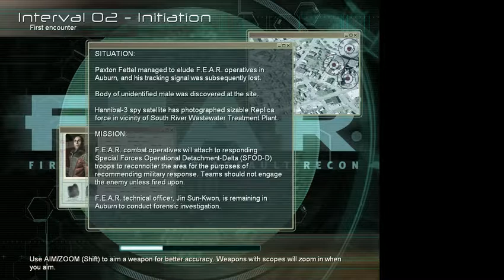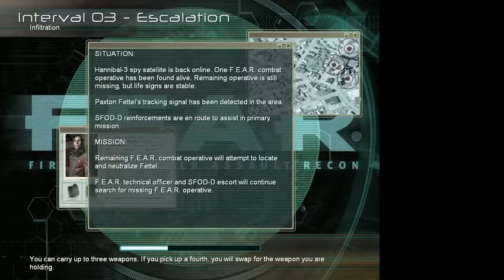Let's Play: F.E.A.R Part 2, Let The Awkwardness Begin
Part two of the horrifying game F.E.A.R so far the spooks are a little tame and there's not that many but there is more soon to come. As always I know I am awkward and the mic quality sucks. But I hope you still enjoy.